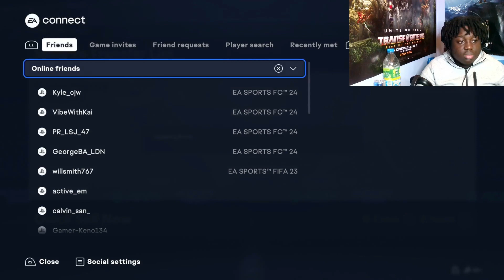OPENING MY BLACK FRIDAY FUT CHAMPS REWARDS WITH HERO PLAYER PICKS!!!